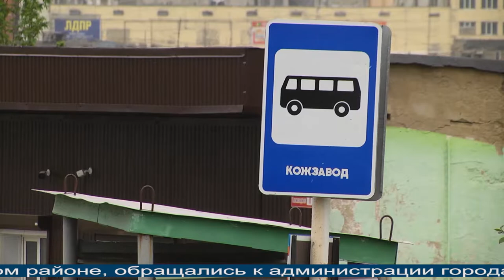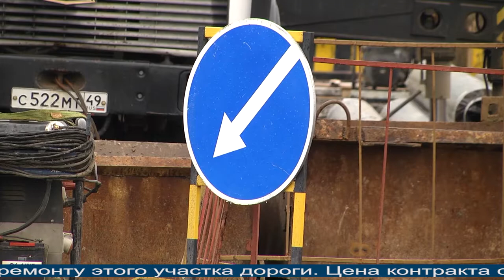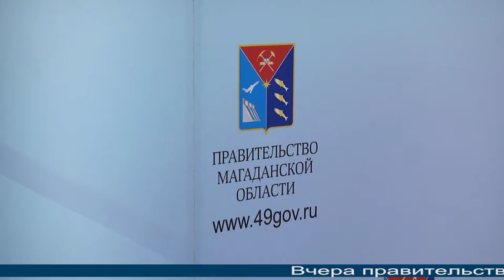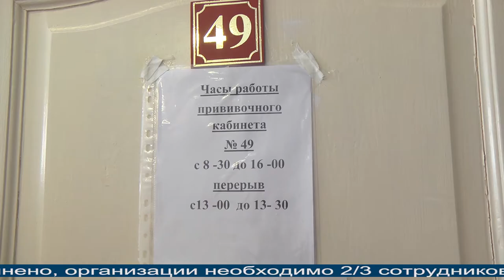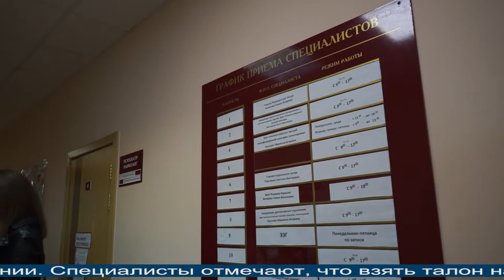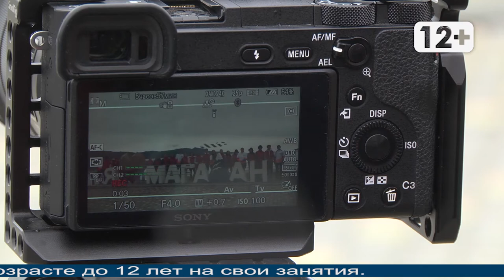Магаданское время 25 06 2021